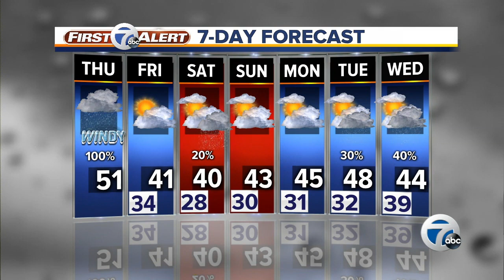7 Action News Latest Headlines | November 21, 12pm